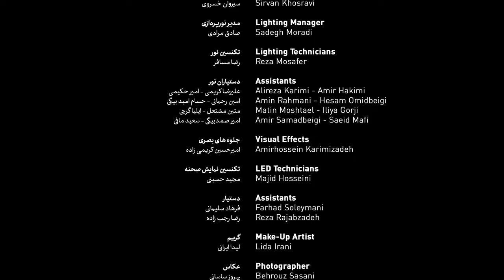Sirvan Khosravi - Zire Aab | Live in Tehran - 2022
خسته‌م بیشتر از دیروز
کمتر از فردا
لمسم بیشتر از دیروز
کمتر از فردا

دست و پا می‌زنم بیخود
دارم غرق می‌شم انگار زیر آب
رویاهامو می‌بینم
دارم نزدیکتر می‌شم به سراب

چشمام خیره‌ن
روزام می‌رن
ابرا تیره‌ن
روزام می‌رن